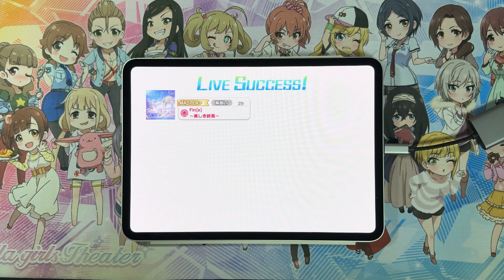【デレステ】Fin[e]～美しき終焉～ / Master+ [3D/All Perfect]